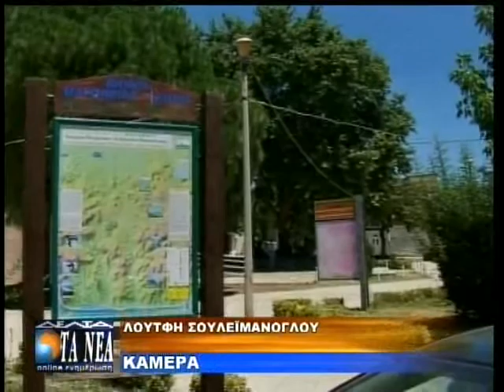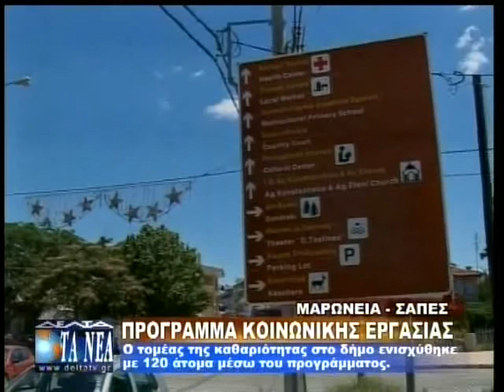ΠΡΟΓΡΑΜΜΑ ΚΟΙΝΩΝΙΚΗΣ ΕΡΓΑΣΙΑΣ